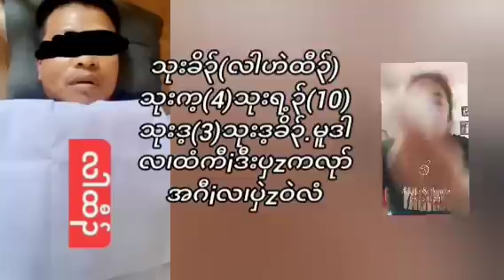May 17, 2024